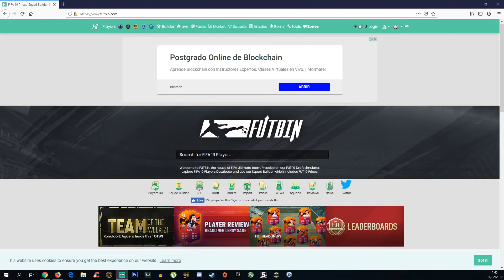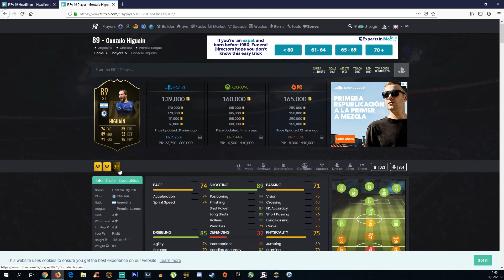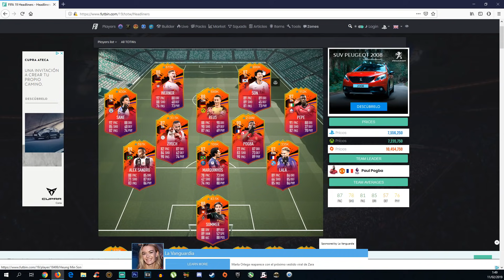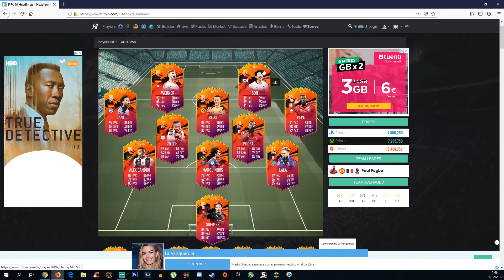QUEDO PLATA EN SQUAD BATTLES Y ME TOCA MI 2 ICONO!!! XD QUE PASA CON LOS NUEVOS OTW Y LOS UPS!? 😰😱